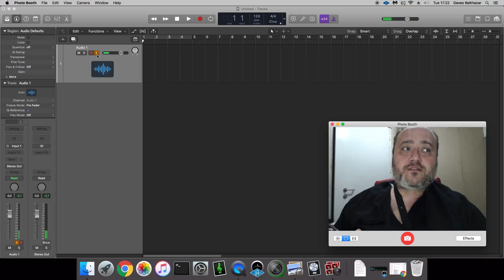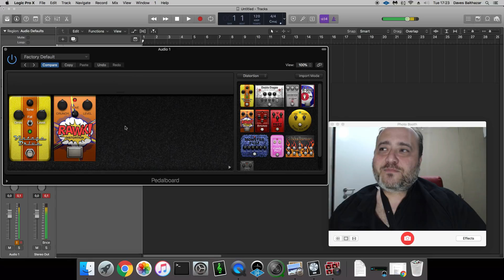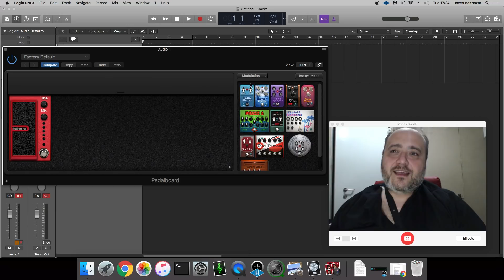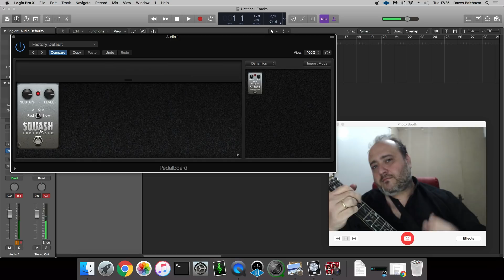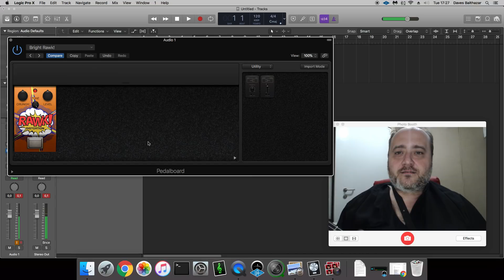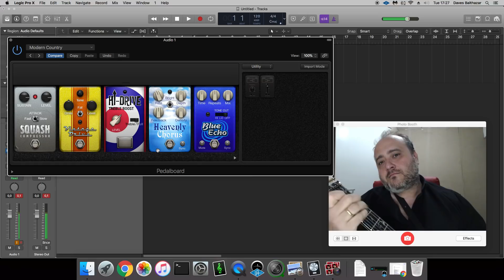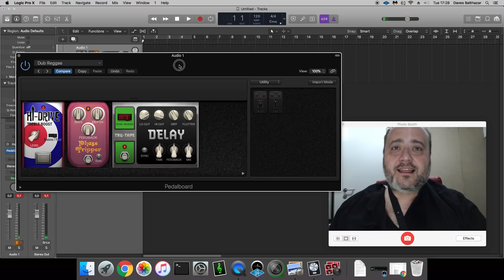Pedais de Guitarra & Pedaleira no Logic Pro X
Pedais de Guitarra & Pedaleira no Logic Pro.